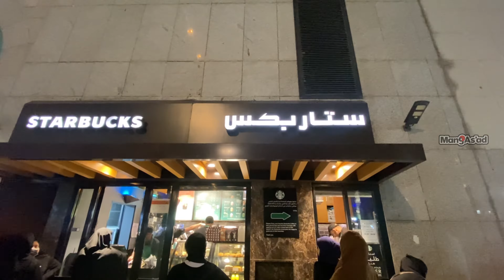SUASANA RAMADHAN 1443 HIJRIAH DI MADINAH (MADINAH DIGUYUR HUJA) | Part-2 MENUJU MEKKAH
Di video ini edisi menikmati penghujung Bulan Suci Ramadhan 1443 Hijriah di Madinah Saudi Arabia. Salah satu Kota Suci umat Islam yang dimana terdapat Masjid Nabawi. Di sini saya pertama kali merasakan atmosfer Bulan Puasa khas negeri Arab. Untuk pertama kalinya merasakan Hujan di Tanah Arab.

Video ini di support oleh InnovaTrip